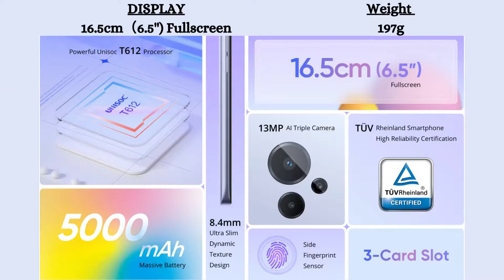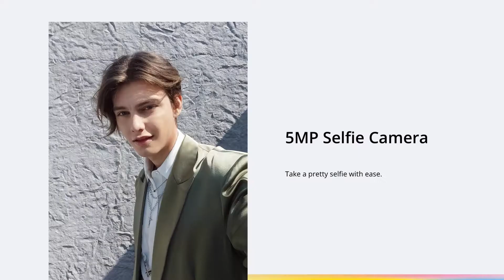Realme C31 Price in India and Specifications | Info Plug | Latest Smartphone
Realme C31 features a new dynamic texture design, a subtle arrangement of well-ordered textures that reflect the speed of curves and the feeling of dynamic extension.
Using the advanced process, realme designers have continuously optimized the internal structure of the C series to make the phone thinner, resulting in a more comfortable grip and a more stylish look.